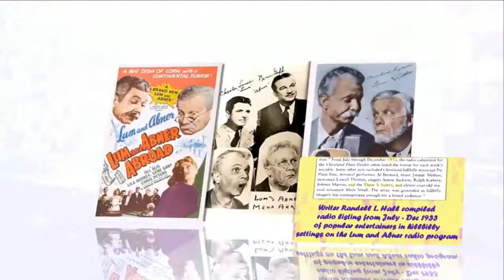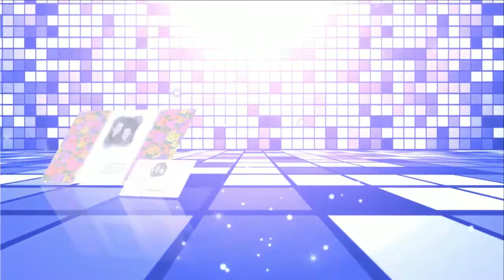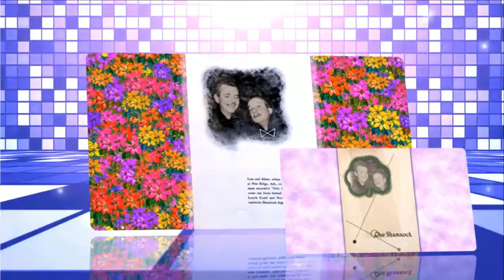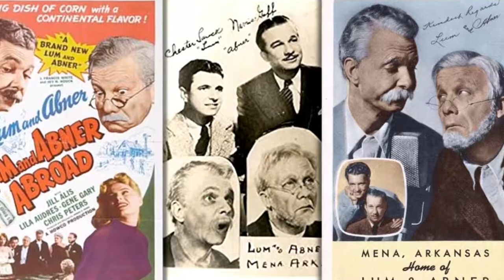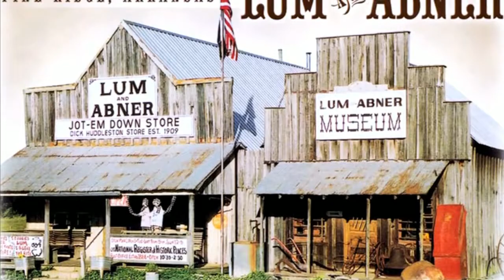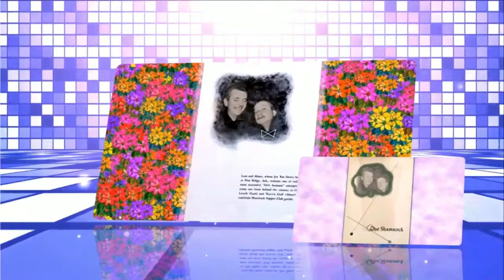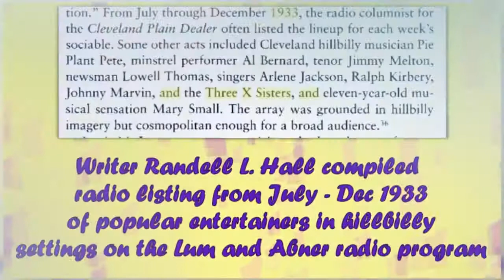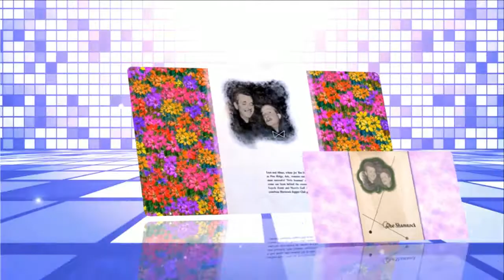Lum and Abner episodes 135 /180 . Re-Listen Lum and Abner classic radio